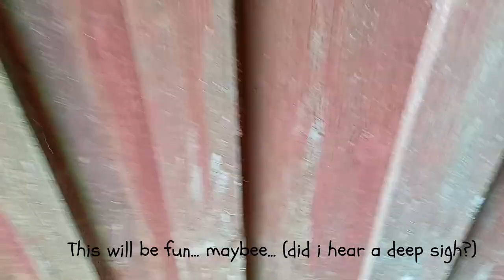Painting a very old Swedish house.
This old house need some TLC.